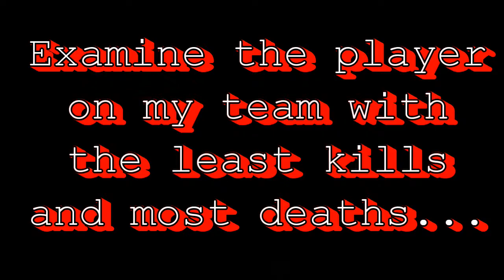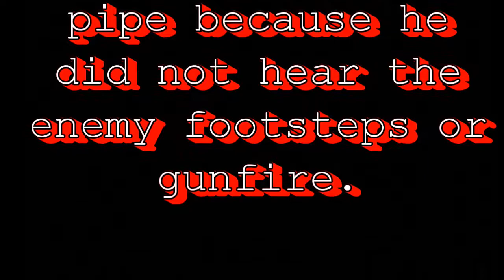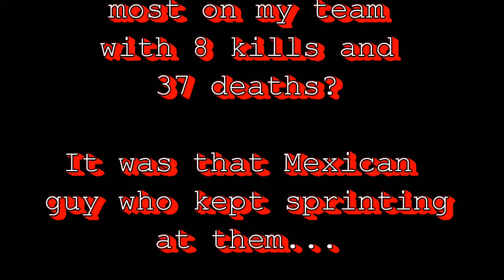mw3 EcologicDeer459 (MEXICO) stupidly boosting enemy team most foul 2017-10-09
mw3 EcologicDear (MEX) stupidly boosting enemy team most foul 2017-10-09

Insect intelligence IQ player keeps sprinting at the enemy, boosting them most foul.

Causes enemy MOAB on Bootleg map like a rat fink bastard would do to betray his teammates.

Game Title:
Mw3 Kill Confirmed
Game Level:
Hardhat, Bootleg, maybe one other one?
Configuration:
Xbox Live Xbox 360 console
Capture device:
Elgato Game Capture HD cheap on boxing day sale 2013 at Canada BB